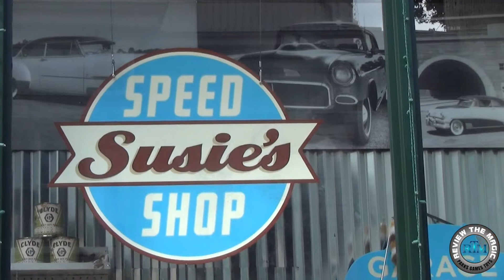Details of Disney's Hollywood Studios Streets of America Susie's Speed Shop storefront 1080 HD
We will randomly run contests for some really cool stuff but you need to be a subscriber to be eligible.

In this video we take a look at one of the shops in The Streets of America area of Disney's Hollywood Studios.  Susie's Speed Shop is a highly detailed vintage automotive shop that has some really cool old props including old Sinclair Oil Cans, vintage tools, vintage automotive photographs, Chevrolet parts and hot rod memorabilia.  These are just some of the awesome details that can be seen throughout Disney Parks.